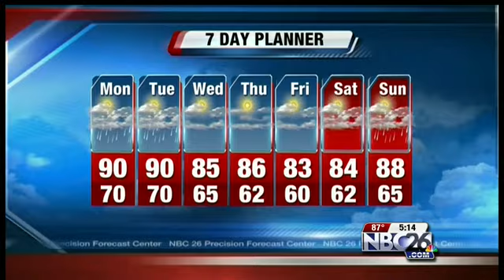Interactive Radar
Interactive Radar, Sunday, Aug. 25